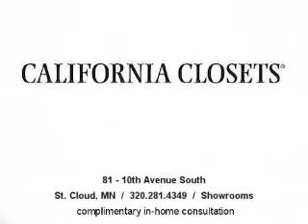closets, California Closets, St. Cloud, MN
California Closets has dedicated itself to one thing: simplifying the homes and lives of our customers. "